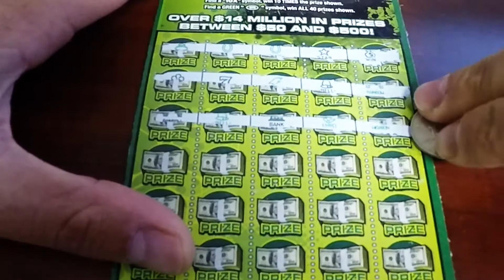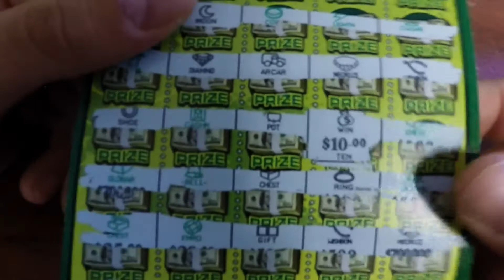Scratching Hoosier Lottery Tickets at work ! Winning on Extreme Green